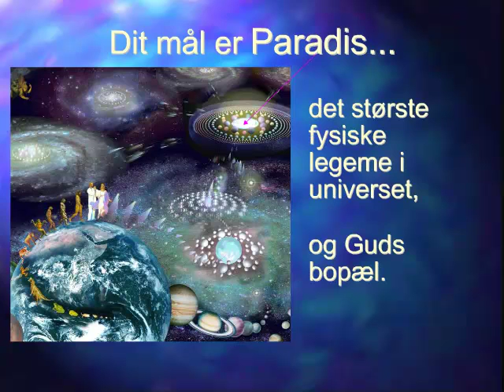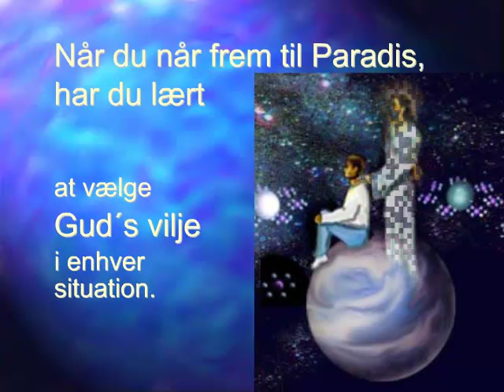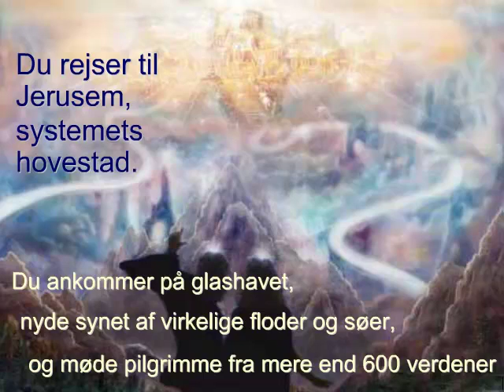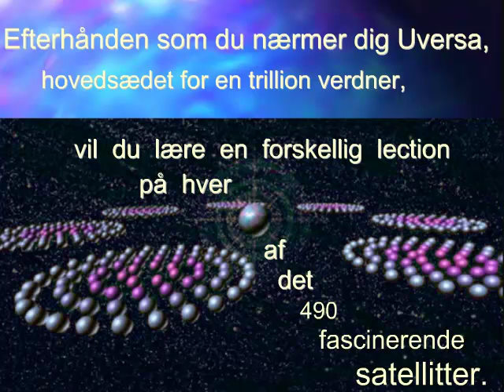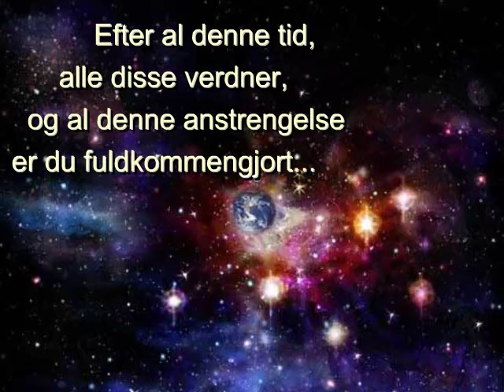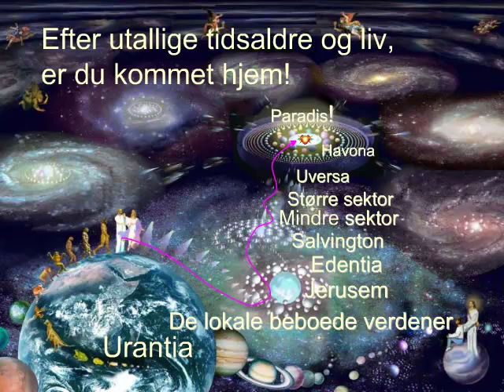Himmelfart til Paradis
Himmelfart til Paradis (the Danish version of Ascent to Paradise): Life after death - our journey from this planet into the center of the universe, according to the Urantia revelation. Music: "The Course" from Rick Brunson's album Ghosts From My Past.